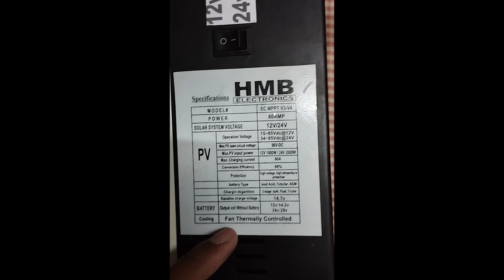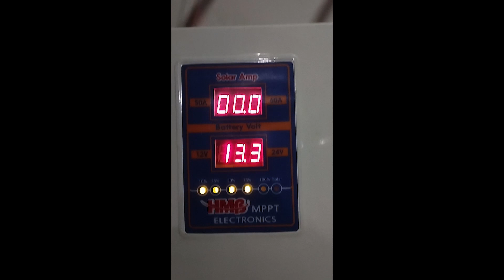HMB MPPT Solar Controller install.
In this video, I show you HMB MPPT controller and connected it to battery. Later on next day I found out that the new controller is faulty as its PV terminal and battery terminal are shorted. It was giving same voltage on output as input. It was in warranty so I replaced it with another company.